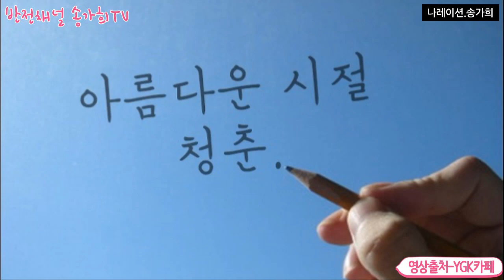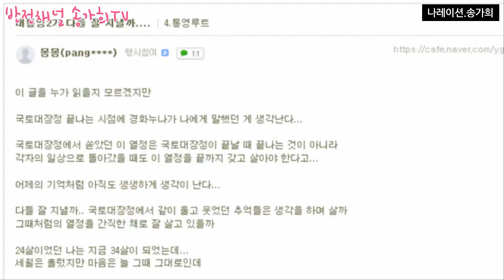국토대장정 ㅣ대한민국 545KM 걸어보신적 있나요?ㅣ 당신은 청춘입니까? ㅣ도전하는자만이 청춘이다 ㅣ 대장정의 기록 ㅣ당신의 한계는? ㅣ반전스토리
📣이 영상속 일부는 YGK공식카페에서 사용했습니다.
📣 이 영상속 일부사진은 당시 뉴스보도 된것 몇장 사용 했습니다.
📣 영상의 개인소장은 저와 협의 후 가능합니다.
📣영상을 일부 편집하여 사용하거나 공유도 불가합니다.
📣영상을 협의 없이 외부사이트,기업체 교육자료 등의 게시 가능합니다.
(만약 공유를 원할 시 사전에 저와 협의해주세요🙂)
📣링크 공유는 언제나 환영합니다😍최소 출처라도 밝혀주시는게
기본에티켓 아닐까요? 부탁드립니다!!

▣umm : lovesong5907
▣brunch ht : brunch.co.kr/@lovesong590
▣편집자: 송경화 / 송가희